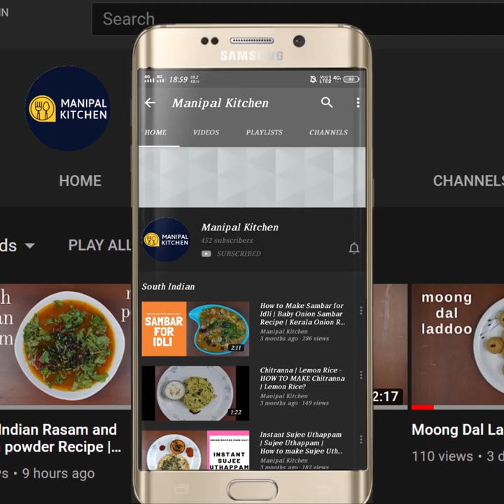ಅವರೆಕಾಳು ಕ್ಯಾಪ್ಸಿಕಂ ಮಸಾಲಾ ಬಾತ್|Avarekalu-Capsicum Masala Bath|Manipal Kitchen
Avarekalu-Capsicum Masala Bath | English Sub-Titles |ಅವರೆಕಾಳು ಕ್ಯಾಪ್ಸಿಕಂ ಮಸಾಲಾ ಬಾತ್| Manipal Kitchen
Avarekalu season is in full swing and I am posting a few recipes that are prepared and trying to post them , so that people interested can try out at their convenience. Capsicum in combination with avarekalu could taste yummy and so  I  thought of putting up this masala bath today.  Here goes the recipe.
INGREDIENTS:
1. Basumati rice - 1/2 cup
2. Capsicum cubes - around 2 cups
3. Avrekalu - 1/2 cup
INGREDIENTS OF WET MASALA:
1. Cooking oil - 2-3 tsp
2. Byadgi chili -5
3. Coriander seeds - 2 tsp
4. Star masala - 1/2
5. Cloves - 2
6. Cardamom - 2
7. Cinnamon - 3/4 " piece
8. Fennel seeds - 1/2 tsp
9. Turmeric powder - 1/4 tsp
10. Ginger - 1/2 " piece
11. Garlic - 4 pods
12. Chopped onion - 4 tsp
13. Byadgi chili - 3-4
14. Asafoetida powder - 2 pinch
15. Grated coconut - 1/3 cup(all these above ingredients are to be fried and grind fine adding water to A  fine consistency
INGREDIENTS OF SEASONING:
1. Ghee - 4-5 tsp
2. Kasuri methi - 2 tsp
3. Stone masala - a little
4. Cinnamon -- 1 small piece
5. Cardamom - 1
6. Star masala - 1/4
7. Clove -1
8. Fennel seeds - 1/2 tsp
9. Cashews - a few
10. Chopped onion - 2/3 cup
11. Salt - as needed
12. Chopped tomatoes - 2/3 cup
13. Avrekalu - 1/2 cup
14. Cubed capsicum - 1 big
 15. Basumati rice - 1 cup
PROCEDURE: .Wash and drain basumati rice and keep it aside.  Place a wide pan with 2-3 tsp cooking oil in it on medium flame.  Add coriander seeds, star masala, cloves, cardamom, cinnamon, fennel seeds and fry for a minute.  Add turmeric powder, ginger, garlic pods, chopped onion and fry till done,  Add byadgi chili, hing powder and fry for a minute.  Add grated coconut and just fry for a few seconds and allow to cool.  Grind the fried ingredients in the mixie adding water in steps to a fine consistency and keep it aside. Place a cooker on medium flame with 2 tbsp ghee in it on medium flame.  On heating, add kasuri methi, stone masala, cinnamon, cardamom, star masala, , clove, fennel seeds and fry for a minute.  Add cashews and fry for a minute till done.  Add chopped onion and salt as needed to the dish and fry  till translucent.  Add chopped tomatoes and fry till mushy.  Add avarekalu, cubed capsicum  and fry for a while till combined.  Add basumati rice and grind masala and add required quantity of water to it and mix till combined well.  Close the lid and cook till done.  Open the lid and check if done.  Yummy avarekalu-capsicum bath is ready to be served with raitha.  enjoy ! yum yum!

5.